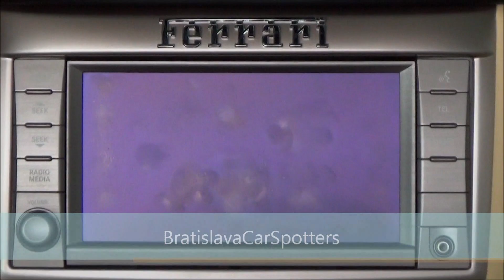Lamborghini Murcielago LP640 Start UP and Massive Accelerations!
Today I saw this apic matte black Lamborghini Murcielago LP640 in Bratislava, Slovakia. Here's a quick video with start up and a few accelerations. So turn the volume to the max and enjoy the pure sound of this 6.5l V12!

Edited in: Pinnacle Studio 16
Camera: Sony HDR CX410